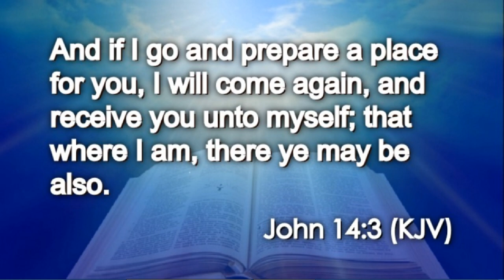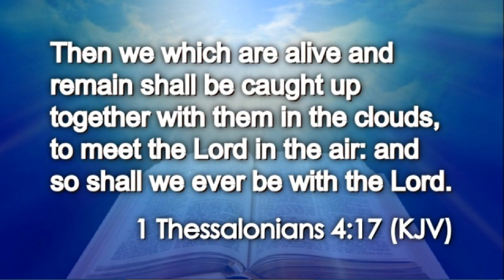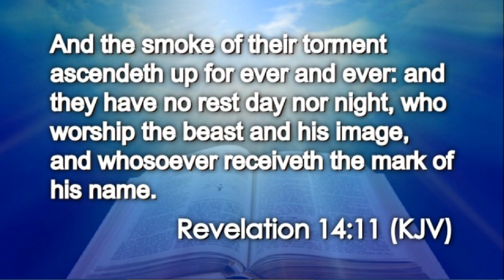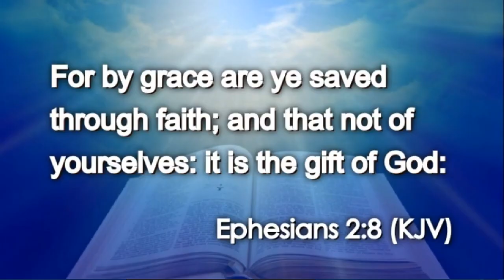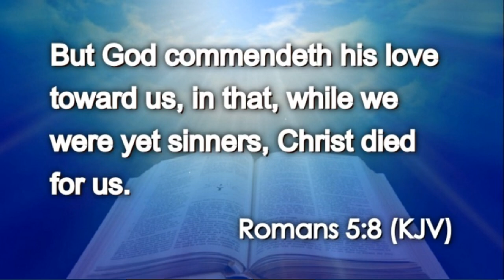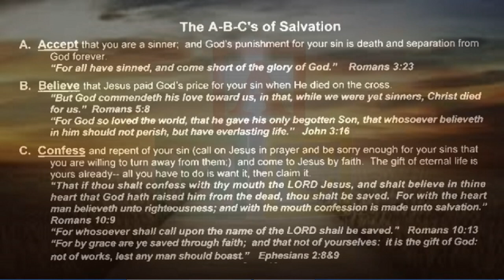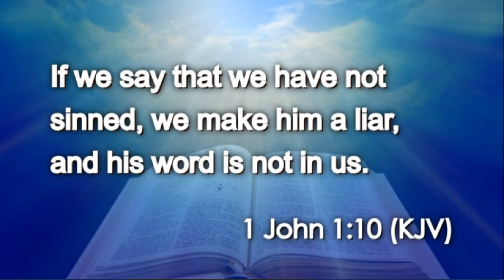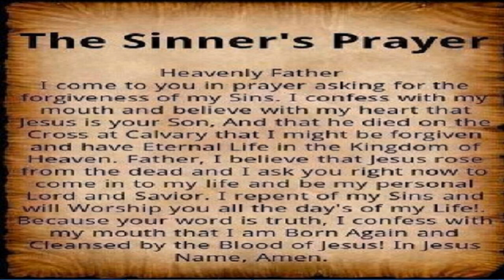DID YOUR FAMILY DISAPPEAR? MILLIONS VANISH AROUND THE WORLD?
DOWNLOAD & SHARE WITH THOSE WHO MAY BE LEFT BEHIND

DID YOUR FAMILY &/OR FRIEND/FRIENDS DISAPPEAR?

DID MILLIONS OF PEOPLE VANISH AROUNDTHEWORLD?

FEEL FREE TO DOWNLOAD &

READ THIS